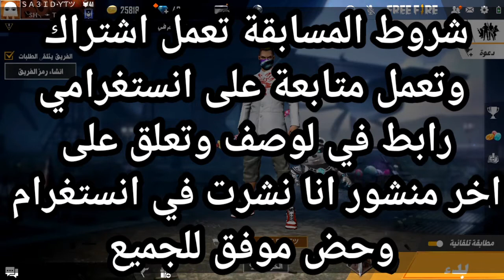فري فاير | قليتش الجواهر 💎💎 إجمع 600 مجوهرة وشتري فاير باس🔥🔥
give me free fire diamonds
voip. me/free fire
free fire m14